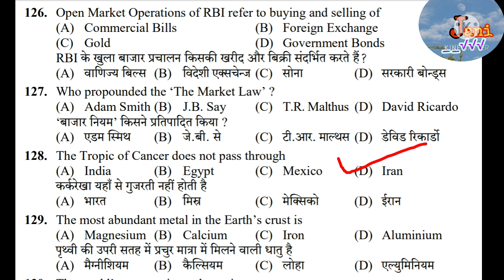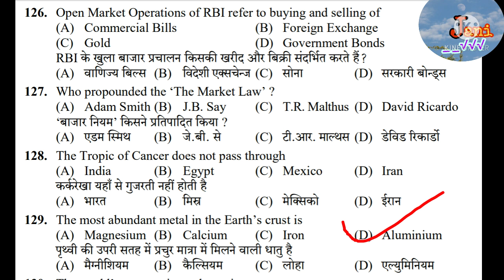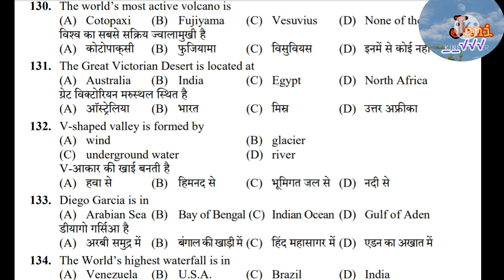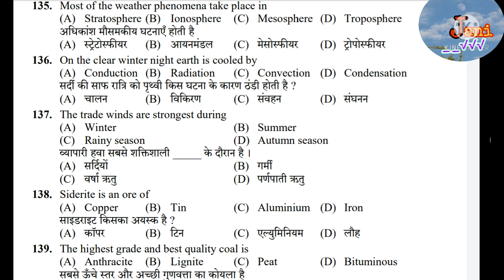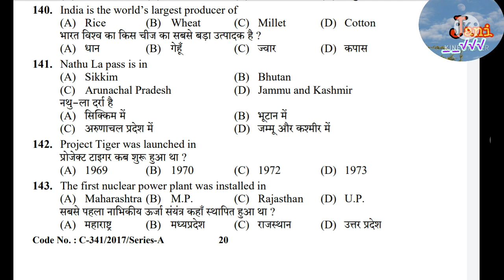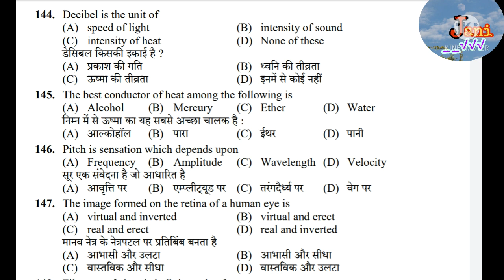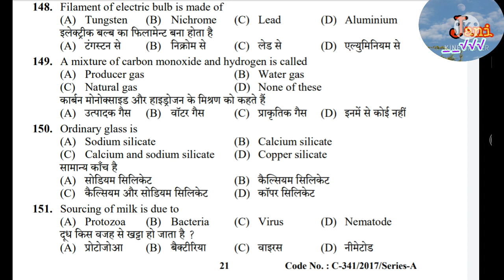HPSSC Geography Economics And science questions// Hpssc clerk 839, 918 , Hp police, hp forest gaurd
HPSSC Geography Economics And science questions// Hpssc clerk 839, 918 , Hp police, hp forest gaurd by jani talks
History, Geography, Polity, Science important questions// Hpssc clerk 839, Hp police, Forest gaurd by jani talks
HPSSC Clerk Exam preparation//Post code- 839, 918, // Hpssc history, Geography, Poility, Hp Gk, Science questions, History questions, hpssc history questions
Clerk 839 preparation post code 918
HPSSC Clerk Exam // Hpssb clerk exam // Hpssc clerk Previous year Questions/clerk 839, Forest gaurd
Hpssc clerk Previous year Questions paper// Hpssc Clerk exam // Hpssc Clerk questions, Hp police syllabus
Clerk exam Questions paper
hpssc history questions
clerk exam questions , Forest gaurd exam paper, Hp police exam pattern
Hpssc Clerk Exam , Hp Police exam preparation, Hp police math questions
Hamirpur board clerk Exam
Hp Gk 2021 , Hp Police Recruitment
Hp gk for clerk exam
Himachal Gk 2021
Hp Gk in hindi, History questions
hpssc clerk previous question paper
hpssc clerk question paper 2020
Forest gaurd exam
Forest guard Recruitment
hp forest gaurd exam
hp forest gaurd exam preparation
hpssc clerk exam date
hpssc clerk previous question papers,hpssc previous year question
Clerk 887 cutoff,Hpssc clerk 887 cutoff
clerk post code 887
Hpssc clerk exam 839
Post code 839 exam date
hpssc clerk exam
hpssc clerk,hpssc clerk question paper,hpssc clerk paper
hpsssb clerk exam 2018,hpssc clerk question paper 2019,how to clear hpssc clerk exam, Forest Gaurd Exam Paper
how to crack hpssc clerk exam
Hp forest gaurd, Hp Forest Gaurd bharti
syllabus for hpssc clerk exam
Forest guard exam preparation
hpssc clerk 839 exam date 2021